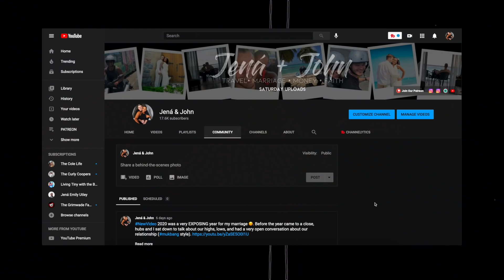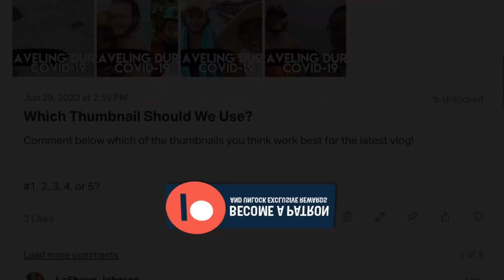Do They Want Grandkids?! Asking My Parents Your Intimate Questions!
Asking My Parents Your Intimate Questions! Over a year ago (17 months) we asked you to submit questions for our parents to answer. In this video, we sat down with my parents and asked them your intimate questions about our relationship/ interracial marriage!

🔹QUESTIONS ANSWERED
0:00 Meet My Parents
1:19 What did they think of John when they first met him?
3:09 Have they been asking for grandkids?
3:10Which parents want kids the most?
3:11 Which parents want kids the most?
4:54 Which parents were shocked at your union?
6:45 When did your parents know that y'all would be okay / say they were proud?
9:27 New Subbie Shoutout
9:39 How was it for John meeting the parents/future father-in-law?
11:17 Did your parents cross examine him about future plans?
16:08 What do your parents think about the current season you're in?
20:36 Patreon Mention
20:50 Do you feel like they prepared you for marriage? How do you model your marriage after theirs?
29:13 What did the parents think of you guys eloping?
29:17 Were your parents hurt that you guys eloped?
31:54 Thank you!

Michelle B2

🔹FAVORITE PRODUCTS

🔹GEAR WE USE FOR YOUTUBE & PODCAST
Current DSLR Camera 2020
Previous DSLR Camera
Vlog Camera

🔹Thank you so much for visiting our channel. We are a young married couple that love to eat, travel, have new adventures, and show the love of God through our lives.